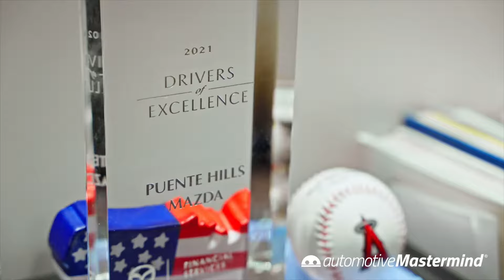automotiveMastermind Dealer Testimonial | Puente Hills Mazda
Hear from the team at Puente Hills Mazda. Thanks to Mastermind's user-friendly features and filters, the Sales staff can easily target prospects that they would not have identified as opportunities before.

"Without Mastermind, I feel like I would probably lose 15 to 20 deals a month." - Bo Wilfong, General Manager, Puente Hills Mazda.

Are you looking to increase your customer retention rate, convert service to new car sales and acquire more pre-owned inventory? Request a free demo today.